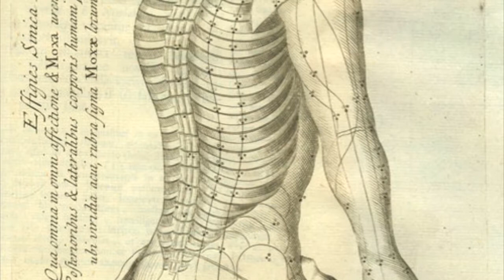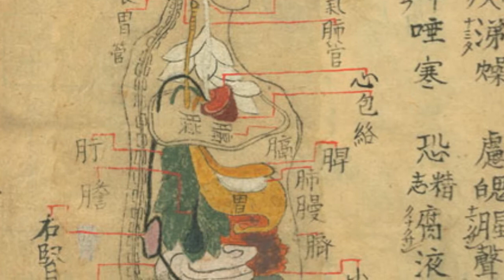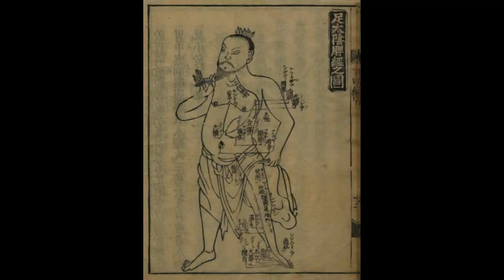A Brief History of Blood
A take on the human fascination with its blood. Not surprisingly, how a society imagines blood correlates to how it imagines the body. Ideas towards blood are almost entirely contingent upon the particular social mores of their day.  Many cultures have used blood to justify political legitimacy, validate stories of filial piety, potent sources of cures in biomedicine, and even a source to study 'madness' in our own time.